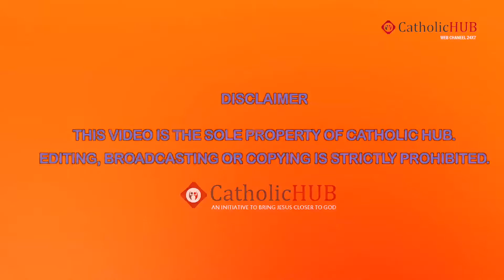"JUBILEE YEAR OF MERCY BIBLE CONVENTION" @ Santhome,Chennai,TN,INDIA,31-07-16,Part 3